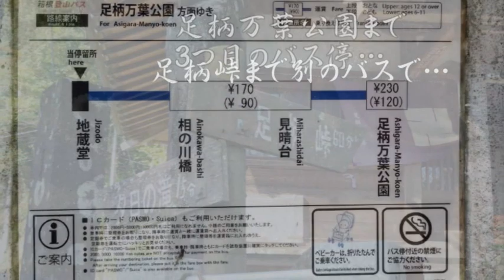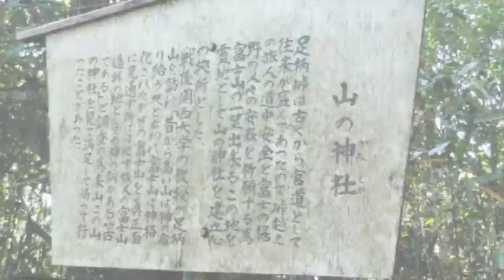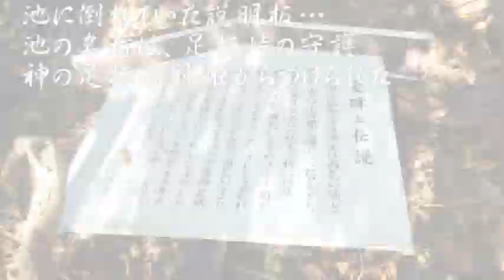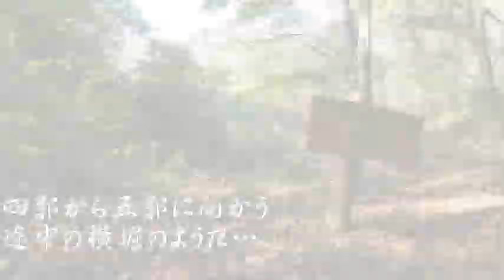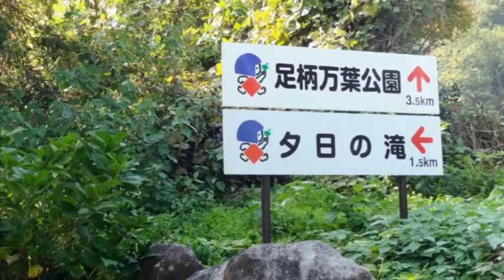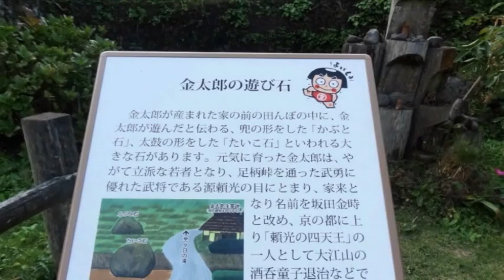足柄城 神奈川県・静岡県境 足柄の関が置かれた要衝の地に…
神奈川県南足柄市と静岡県駿東郡小山町の境にある足柄峠はに位置する。足柄峠は標高約 759mのところにあり、平安時代から足柄の関が置かれていて要衝の地である。北条氏によって築かれた足柄城は、山中城、韮山城と共に小田原城を守る重要な支城としての位置づけであった。